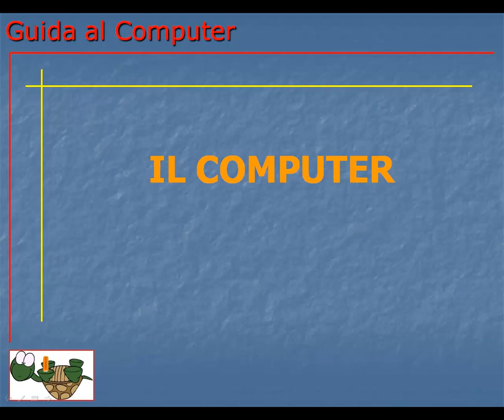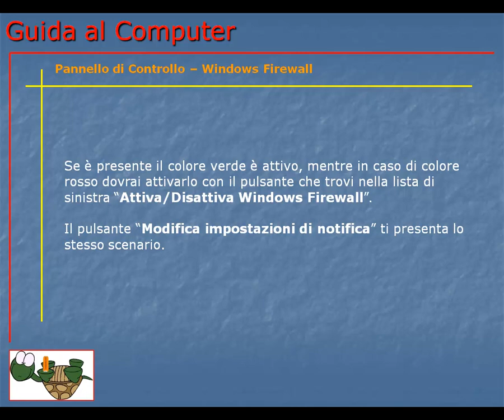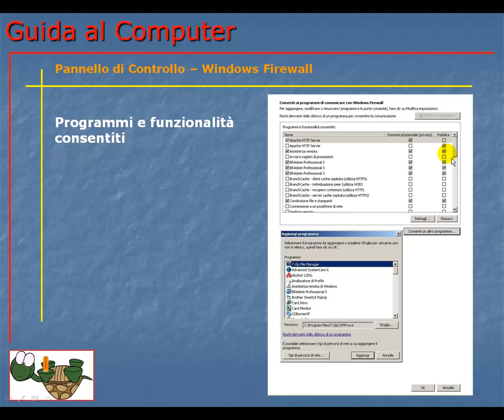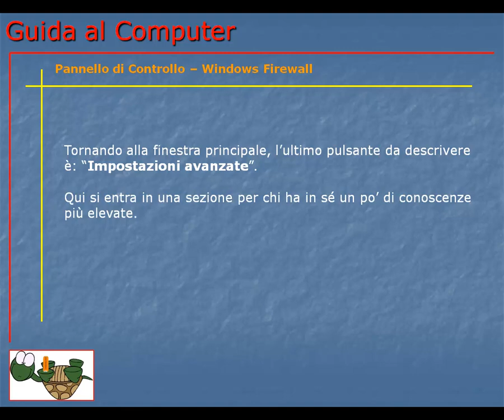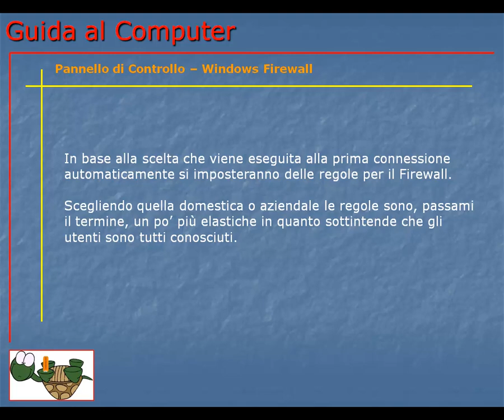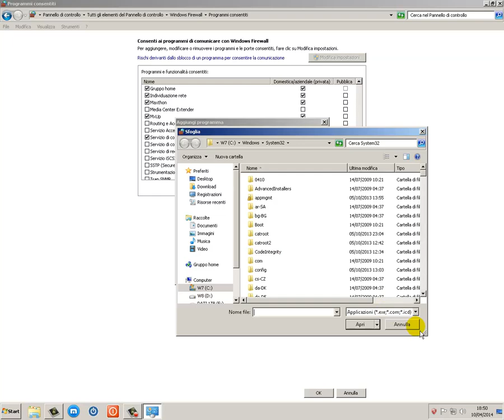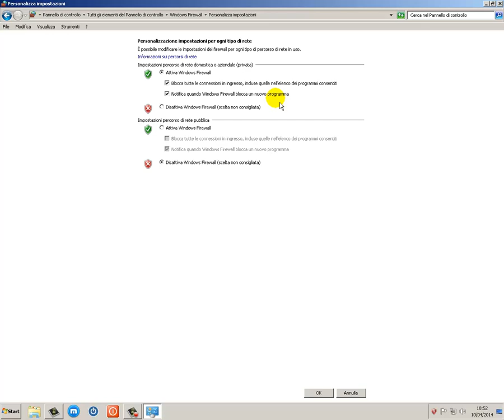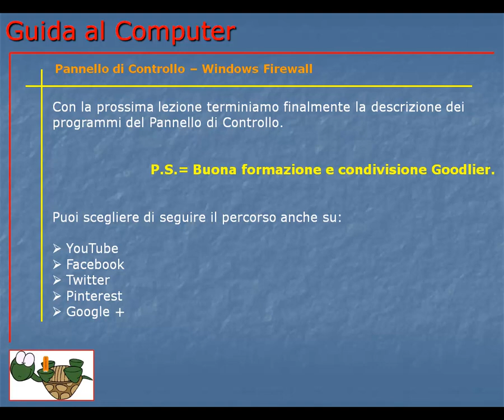Guida al Computer - Lezione 129 - Pannello di Controllo - Windows Firewall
Programma che controlla le informazioni provenienti da una rete, bloccandole o consentendo loro l'accesso al tuo computer. Tutto è definito da delle regole impostate dall'utente.